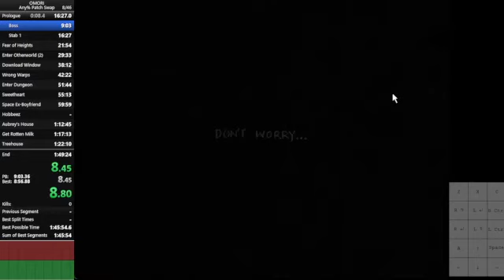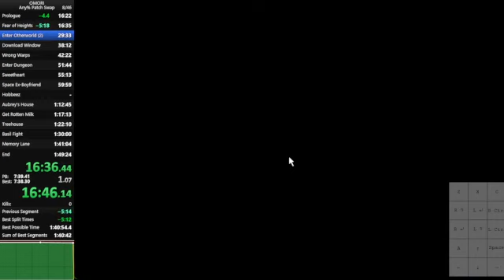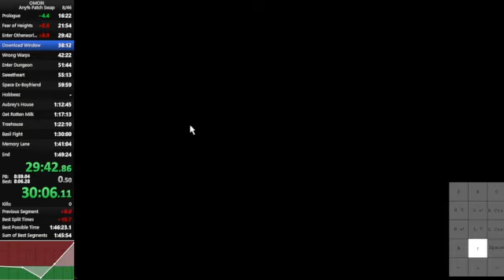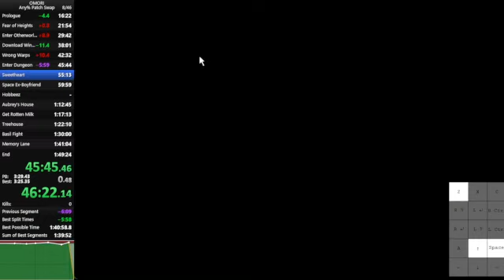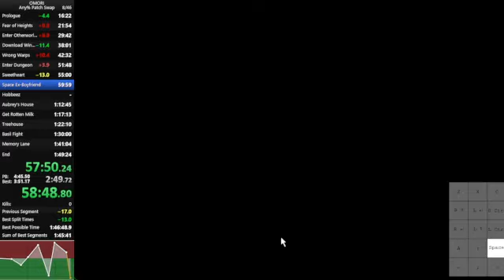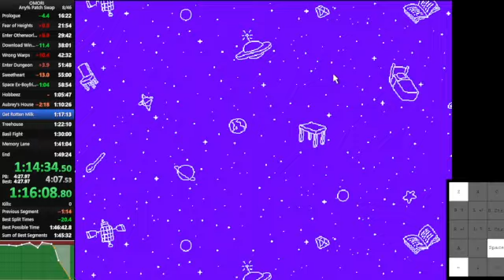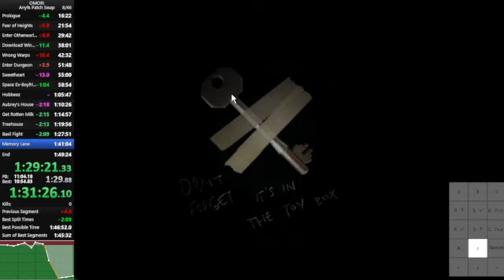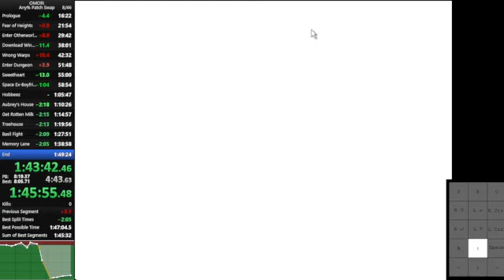OMORI - Any% Patch Swap in 1:43:53